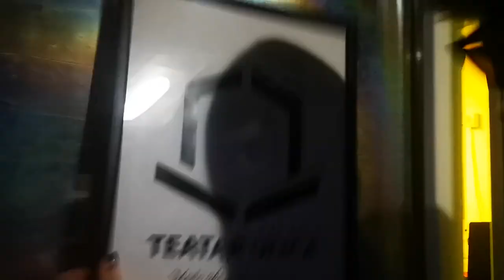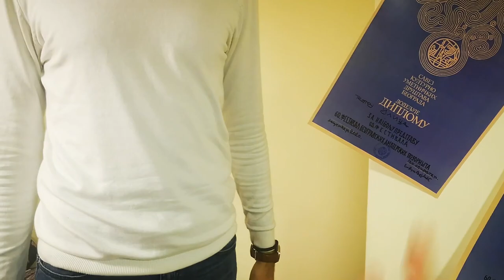Novogodišnji rep Uličara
Teatar Ulica vam želi srećne novogodišnje i božićne praznike! ✨🎄🎉🎆

Produkcija: Teatar Ulica

Režija i montaža: Katarina Jovanović

Asistent režije: Nikola Dragašević

Snimatelji: Katarina Jovanović i Nikola Dragašević

Audio produkcija: Nikola Dragašević

Teks: Katarina Jovanović i Nikola Dragašević

Saradnici na tekstu: Nenad Novaković i Nemanja Rajović

Učesnici:
Katarina Jovanović
Nikola Dragašević
Nenad Novaković
Una Dimitrijević
Katarina Kaplanec
Marija Mijajlović
Sofija Đurić
Novak Puletić
Mlađan Crkvenjaš
Vedran Borovčanin
Zagorka Kaplanec
Aleksandar Đukić
Marko Jovičić
Marijana Mandić
Nikola Kondžulović
Nemanja Rajović
Nikola Blagojević
Luka Novaković
Milica Đuričković
Teodora Šemić
Sandra Milenković
Marko Milovanović
Milena Jović
Tamara Mitrović
Andrijana Nešovanović
Katarina Štavljanin
Tanja Ajdačić
Nikola Radenković
Dušan Veselinović
Teodora Barać
PIT – pas Čarli
BUL – pas Oli

🔔Prijavite se na naš kanal i pritisnite zvonce da biste videli novi video!